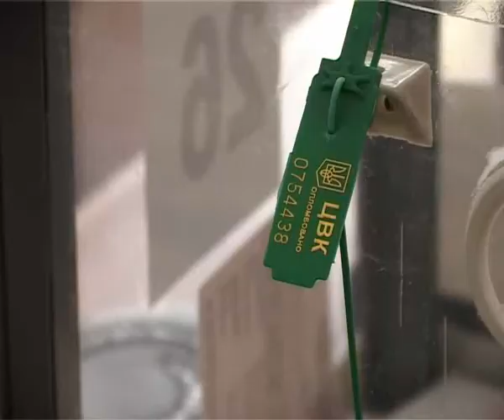Голосування в лікарні